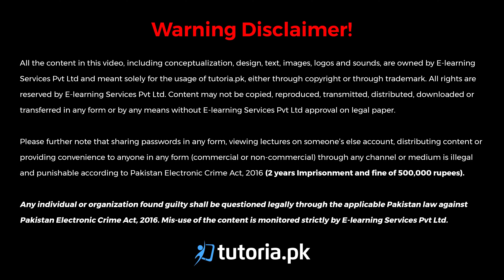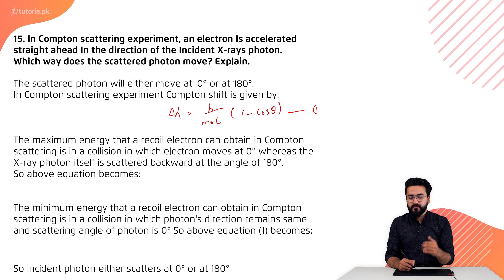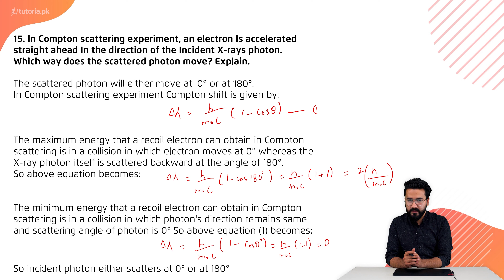Physics Class 12 | Chapter 8 | Book Exercise 8.3 | Short Question 15 | in urdu | tutoria.pk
Let’s take a look at the Chapter 8 of Physics of Grade 12 “Dawn of Modern Physics”.

This lecture discusses the dawn of modern physics which came with the 20th century. Modern physics is a set of laws and regulations that can be translated into everyday life.

In this video, you will study Physics Grade 12 Chapter 8 Topic 50 "Book Exercise 8.3 | Short Question 15" by instructor Usama Bin Qamar.